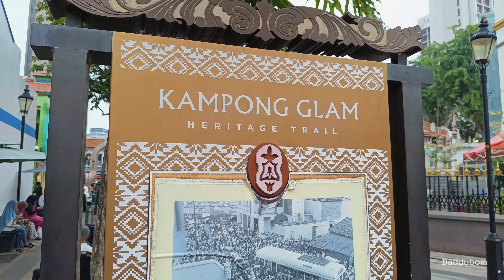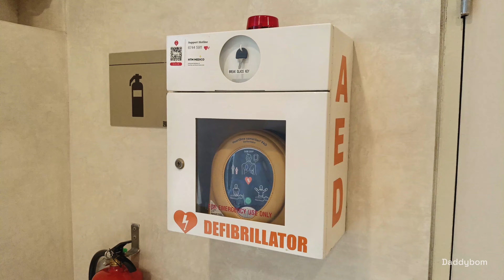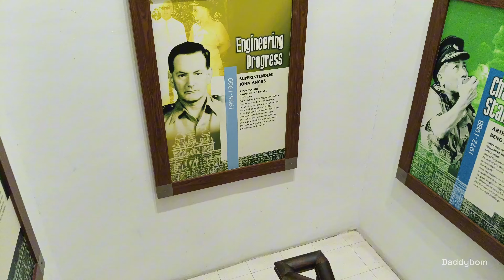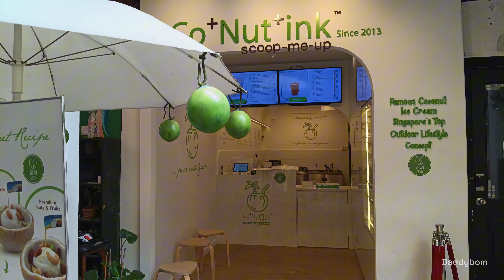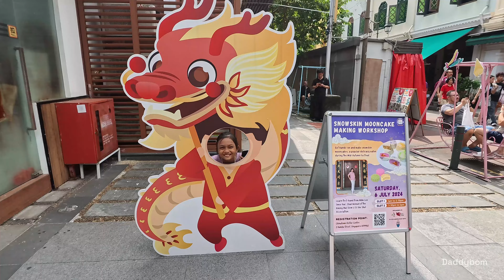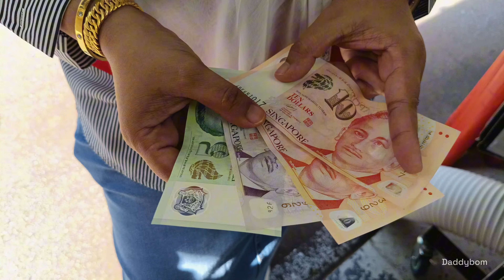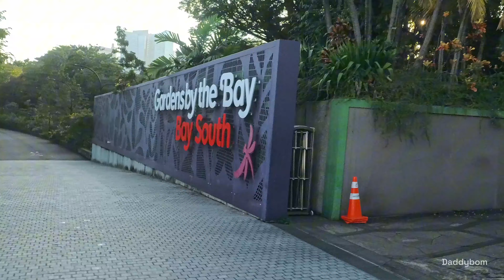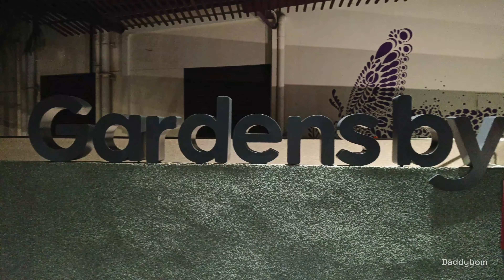SINGAPORE 2024 I One Day Trip To Singapore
Alhamdulillah... Sekian lama menunggu waktunya telah tiba untuk merasai pengalaman dan melancong di luar negara (Singapore) dengan menggunakan kereta sewa bersama keluarga. Seharian kami berada di sana cuaca amat menyebelahi kami sekeluarga seronok sgt2 walaupon panas terik. Pengalaman pertama berada di Singapore tidak akan di lupakan bagi kami sekeluarga, Jalan-jalan cari makan di sekitar kawasan Arab Street, Kg. Glam, China Town Dan Market Geylang Serai.

0:00 Intro
0:53 Danga Bay (Sarapan pagi)
1:54 Imigresen dan Kastam
3:13 Merlion Park
5:00 Marina Bay Sands
8:06 Civil Defence Heritage Gallery
14:20 Masjid Sultan dan Kg. Glam
17:17 Haji Lane
19:04 Geylang Serai Market & Food Centre
23:24 Jewel Changi Airport
25:14 Chinatown Street Market
30:58 USS Rotating Globe
34:39 Clarke Quay
36:13 Garden By The Bay
42:33 Bertolak ke Johor Bahru

Terima Kasih atas tontonan dan sokongan buat kami sekeluarga